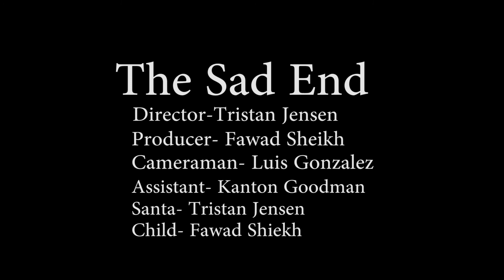Punk Santa steals Christmas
Punk Santa be stealing everything!